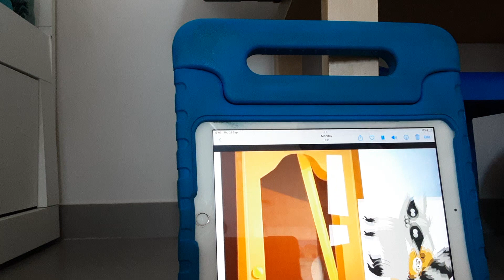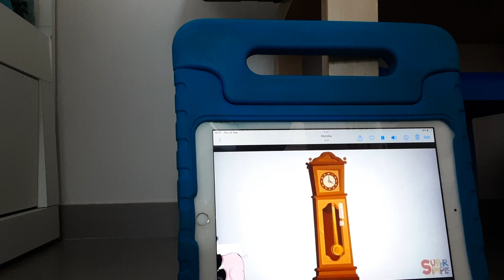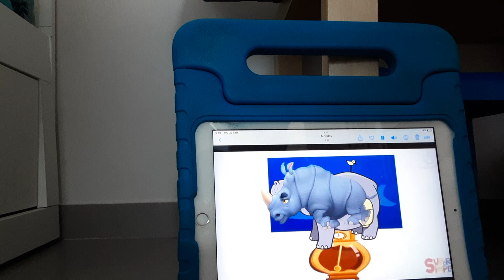Hickory Dickory Dock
Mouse
Rabbit Not Frog
Raccoon Not Cat
Panda Not Pig
Walrus Not Monkey
Rhino Not Hippo